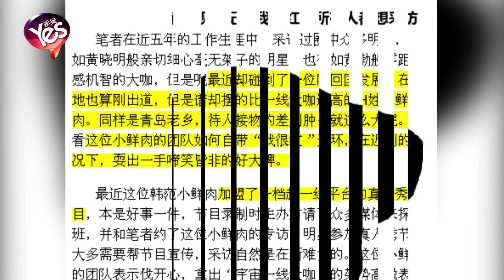【5年前】傳H姓小鮮肉耍大牌 網友矛頭直指黃子韜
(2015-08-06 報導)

昨（5日），一個「H姓男星耍大牌」的話題瞬間攀上了微博熱搜，數十萬網友圍觀。有網友發佈了一則名為「史上最大牌鮮肉觀察記：我很紅！所有人都想採訪我」的文章。